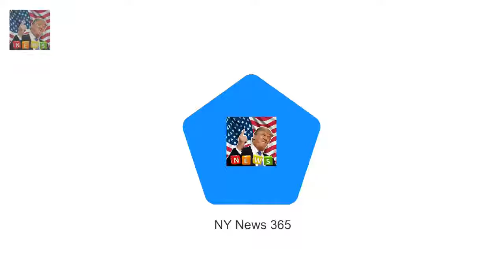And just two months after givin Lindy Klim flaunts her slender post-baby body at David Jones show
Shes the former model who welcomed her fourth child Goldie in December
And just two months after giving birth Lindy Klim cut a svelte figure at the David Jones Autumn Winter Collections launch in Sydney on Wednesday
The 40-year-old beauty was a colourful vision in a sleeveless floral frock that flaunted her slender post-baby frame

And on Wednesday Alex Nation revealed she  Alex Nation gets braces after not wearing her retainer :
Bryan Brown and Sam Neill to start filming on Palm Beach  Palm Beach is one of Australias most ic:
Nick Viall pours cold water on rumors hes dating Corinne Olympios  It led fans to ask if the two :